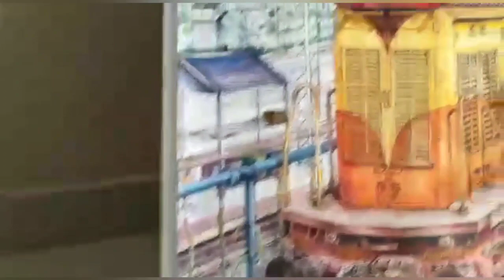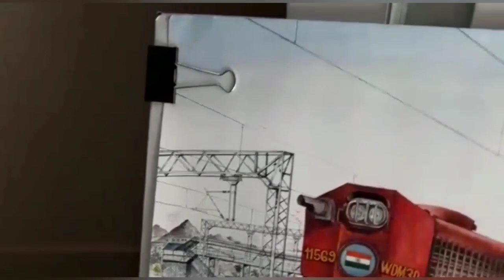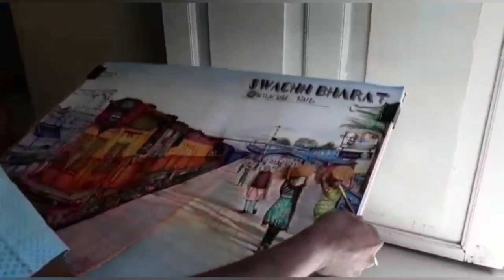Raygada Railway Station painting | how to draw railway station | clean india green india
Raygada Railway Station painting | how to draw railway station | clean india green india | @mallasivaartacademy3598

This is the rarest  water colour painting in my life .total painting  sketched by only one brush.
Number 000.
One year painting daily three hours.
Painting back ground sketched with flat brush.reason for this painting is Swach Bharat -Swach Rail.
This painting  shows Respected Narendra modi sir and venkayanayudu watching cleanness.All types of people  on one platform